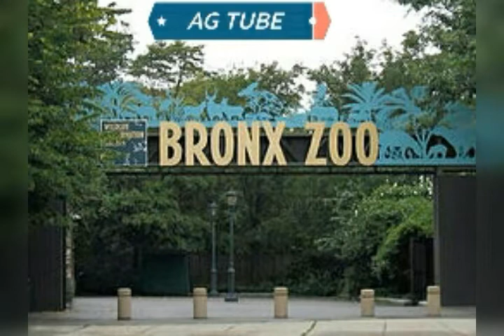صدق او لا تصدق نادية هي اول مصابه بفيروس كورونا في العالم COVID 19 The Tigeress Nadia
صدق او لا تصدق نادية هي اول مصابه بفيروس كورونا في العالم تحول خطير في التعامل مع COVID 19
The Tigeress Nadia

 The_Tigeress_Nadia#النمرة ناديه_

النمرة ناديا
أعلنت حديقة حيوانات في برونكس بنيويورك، ثبوت إصابة النمرة ناديا بفيروس كورونا المستجد "كوفيد-19" إثر نقل العدوى إليها من المسؤول عن رعايتها الذي لم تظهر عليه أي أعراض في ذلك الوقت.

وظهرت على النمرة الماليزية ناديا، وهي من فصيلة نمور الملايو وعمرها أربع سنوات، أعراض سعال جاف قبل الخضوع للاختبار، لكن من المتوقع أن تتعافى بشكل كامل.

وقالت حديقة الحيوانات في بيان صحفي إن أزول، أخت ناديا، واثنين من نمور آمور وثلاثة أسود أفريقية، تخضع للمراقبة بسبب أعراض مشابهة.

وبذلك أصبحت أنثى النمر "ناديا" أول نمر  تثبت إصابته بفيروس كورونا المستجد "كوفيد 19". في العالم

تفشي كورونا في نيويورك يصل إلى 7 أسود ونمور.. و"ناديا" أولهم وبذلك فان هذي الاسود والنمور تخضع الان للحجر الصحي كما اشار مسؤلي الحديقه وذلك بفصلهم عن بقيه ةلحيوانات الاخرى

ولكن السؤال المطروح الان هل تقوم هذي الحيوانات بنقل الفيروس للبشر بعد ان تصابه ام ان البشر فقط هم من ينقل الفيروس للحيوانات؟
الى الان لم تسجل اي حاله تثبت ان الحيوانات بعد تلقي العدوه قد تقوم بنقلها للبشر ولكن يجب الحذر من الاقتراب من اي حيوان مصاب.
لكن رسالتي في هذا المقطع
الزمو اقصى درجات الحذر
هذا تحول خطير في طريقة التعامل مع فيرس كورونا فلن نعرف الان هل نحذر من البشر فقط ام من البشر وكل المخلوقات الحيه الاخرى
الايام القادمه سوف تكشف لنا ذلك

Believe it or not, Nadia is the first Coronavirus-case in world.
This is a serious chalenge  in dealing with COVID 19

A Zoo in Bronx, New York, has announced that a tigress has been infected with the newly infected Coronavirus "Covid-19" after transmitting the infection to it from its sponsor, who did not show any symptoms at the time. Nadia, a Malaysian tigress who is four years old, showed symptoms of dry cough before being tested, but is expected to fully recover soon. The zoo said in a press release that Azul, Nadia's sister, two tigers and three African lions, were being monitored for similar symptoms.
"Nadia"  became the first tigress in the world to be infected with coronavirus "Covid 19".  Corona's outbreak in New York reaches 7 lions and tigers..
Thus, these lions and tigers are now subjected to quarantine, as park officials indicated by separating them from the rest of the other animals. But the question now is: Do these animals able to transmit the virus to humans after they are infected, or is it only humans who transmit the virus to animals? Until now, no case has been recorded proving that the animals, after receiving  coronavirus, may transfer it to humans.  Therefore we must be carefull when dealing with  any infected animal.